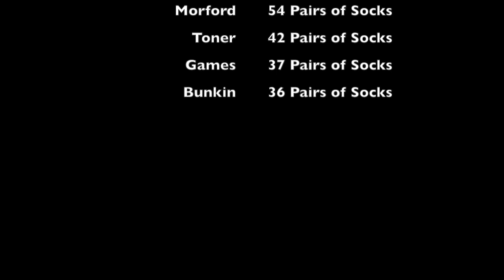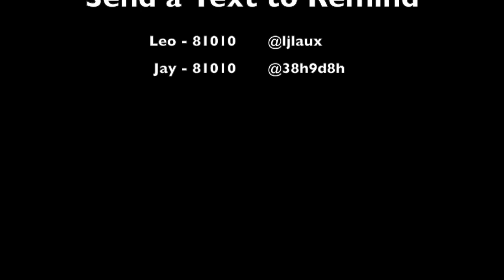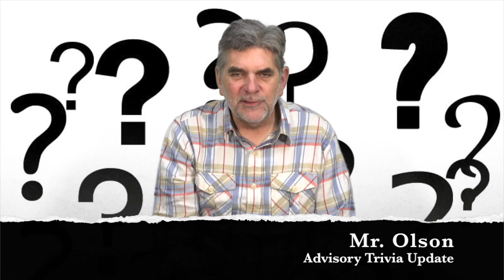HMBHS TV News 10-18-22